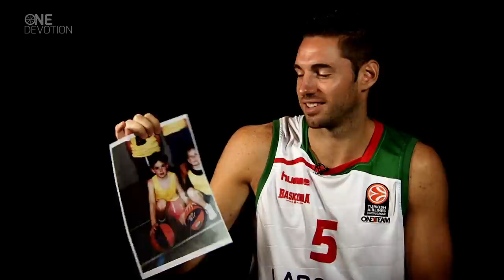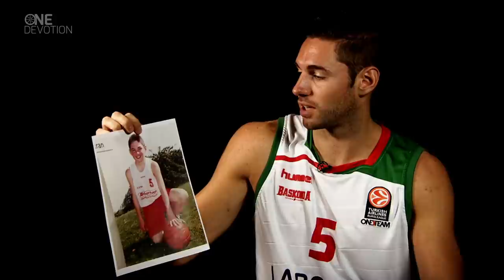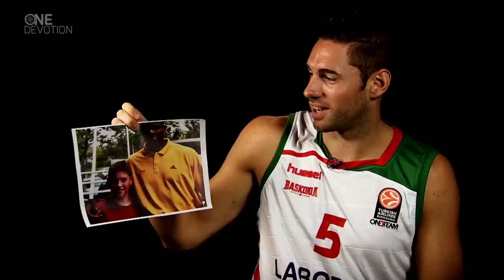One Devotion - The Euroleague Basketball Magazine - Top 16 Show 1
Meet a budding big man following fast in his father's footsteps
Hear from a Euroleague star who gets strong competition from his sisters
Remember with two legends how they won their last continental trophy
And find out which teams opened a new phase on the right foot!